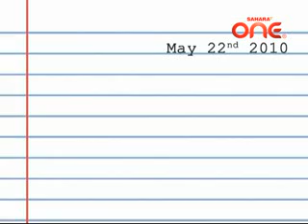Young Jourknows Ye Hui Na Baat Part 1 EP 1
Ye Hui Na Baat Part 1 EP 1